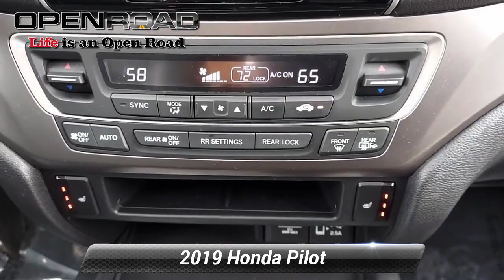Certified 2019 Honda Pilot EX-L, Edison, NJ IP5915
REDUCED FROM $35,995!, EPA 26 MPG Hwy/18 MPG City! CARFAX 1-Owner, Honda Certified, Excellent Condition, LOW MILES - 34,655! EX-L trim. Heated Leather Seats, Sunroof, 3rd Row Seat, Alloy Wheels, All Wheel Drive, Power Liftgate. CLICK ME!KEY FEATURES INCLUDELeather Seats, Third Row Seat, Sunroof, All Wheel Drive, Power Liftgate Rear Spoiler, MP3 Player, Keyless Entry, Privacy Glass, Remote Trunk Release. Honda EX-L with White Diamond Pearl exterior and Black interior features a V6 Cylinder Engine with 280 HP at 6000 RPM*. Serviced here, Non-Smoker vehicle, Balance of Factory Warranty if applicableEXPERTS RAVEEdmunds.com's review says "With ample power, a transmission offering full manual control and respectable handling, the Pilot is an athlete in the three-row SUV segment. It's a champ on mountain roads Great Gas Mileage: 26 MPG Hwy.A GREAT TIME TO BUYReduced from $35,995.PURCHASE WITH CONFIDENCE182-point inspection by factory-trained technicians on all Honda Certified vehicles, 3-Day Exchange Policy, 7yr/100,000 mile Powertrain Warranty as well as, NO Deductible, Extended coverages are available for purchase. Vehicles purchased within the new car warranty period extends the Comprehensive Coverage from, 3yr/36,000 to 4yr/48,000 miles, Up to two complimentary oil changes within the first year of ownership, 24-hour Roadside Assistance included with towing, lock-out assistance, tire change and fuel delivery, Sirius XM 3 month free trial period on eligible factory equipped vehicles. Honda Certified Warranty is transferable if vehicle is sold to a subsequent private owner. Vehicle History Report, 1yr/12,000 miles Comprehensive Coverage (from original service date) with $0 deductibleHorsepower calculations based on trim engine configuration. Fuel economy calculations based on original manufacturer data for trim engine configuration. Please confirm the accuracy of the included equipment by calling us prior to purchase.

[RLVID:19074:e1867c86120597c9:e3c4de450315df5f:1]